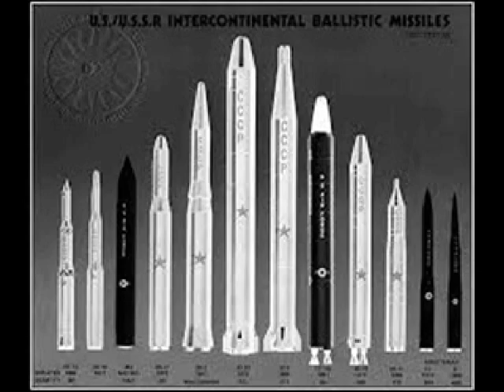SPACE RACE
GRANDWORLDDRAMA
GrandWorldDrama
GWD